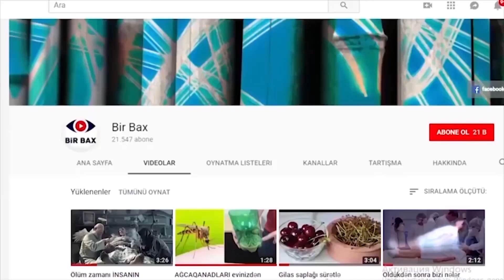Hər səhər Sarıköklü Su içdi – Nəticəsi İNANILMAZDIR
"Bir Bax" kanalı Rüfət və Xəyalə Xəlilovlara məxsusdur. Videoda reklam yerləşdirmək üçün aşağıdakı nömrələrlə əlaqə saxlaya bilərsiniz:
Son zamanlar sarıköklü süd və sarıköklü suyun möcüzələri barədə çox yazılır. Amma hər yazılanı da orqanizmdə sınamaqəkinir.
Bu gün sizə Rusiyalı blogger xanımın 3 aylıq bir təcrübəsinin möcüzəvi nəticəsi barədə məlumat verəcəyik.
Videomuza başlamadan öncə aşağıda yerləşən LİKE düyməsinə tıklayaraq bizə dəstək olun.
Təbii, təmiz sarıkök qədimdən iltihab əleyhinə və antibakterial təsiri ilə loğmanlara məlumdur. Bu səbədəndən yeməklərlə yanaşı sarıkök müalicəvi bitki kimi də geniş istifadə olunur.
Rusiyalı bloger 3 aylıq bir təcrübəsinin nəticələrini paylaşıb. O, hər səhər sarıköklü qaynanmış su içib. Nəticə isə inanılmaz olub. Həmin şəxs 3 ay ərzində, soyuq qış olmasına baxmayaraq, bir dəfə də zökəm və soyuqdəymə keçirməyib. Blogger xanım açıqlamasında bildirib:
1 ay içdikdən sonra səhərlər daha gümrah oyandığımın və enerjimin çox olduğunu gördüm. Dərimin, saçlarımın və gözlərimin vəziyyəti yaxşılaşdı. Günün sonuna daha az yorulurdum. Bir çox dəyişiklikləri görəndən sonra ərim də sarıköklü suya keçdi. İndi hər gün səhər ikimiz də acqarnına sarıköklü su içirik. Özümüzü daha sağlam hiss edirik.
O, bu təcrübəni sınaqdan keçirmək istəyən adamlara hind sarıkökü istifadə etməyi məsləhət görüb. Dadı acı olarsa,  bu qarışıma bir az limon şirəsi də əlavə edə bilərsiniz.
Bu günlük bizdən bu qədər. ….